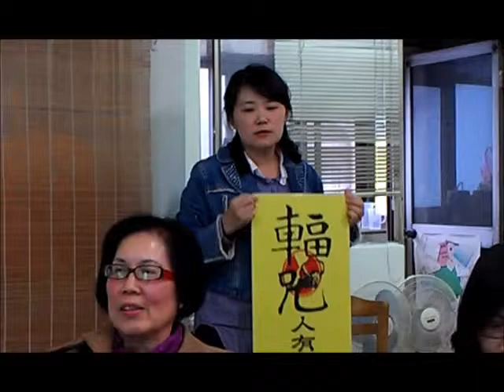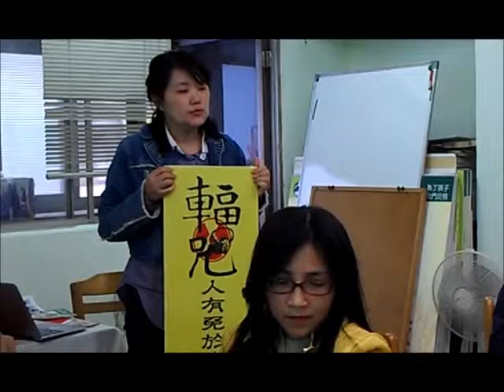主婦聯盟廢核